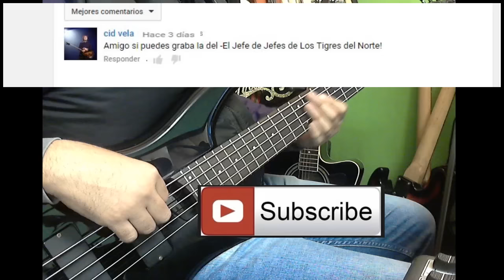El Jefe de Jefes -Bass Cover- Audio- Los Tigres Del Norte -Acordes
Estoy subiendo un video al menos a la semana!

Estoy creciendo poco a poco y tenerte como suscriptor es un gran honor para mi.